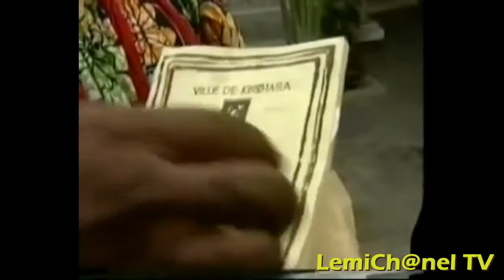NGALUFAR & LOKULI - BOLINGO YA SIKA. Ep. 2.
THÉÂTRE CONGOLAIS